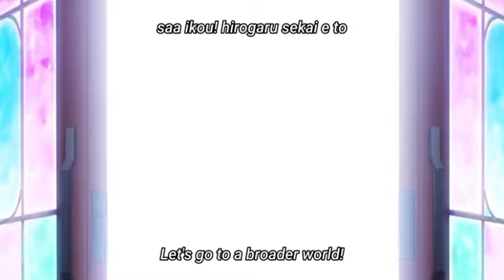Hirogaru Sky! Precure OP 5